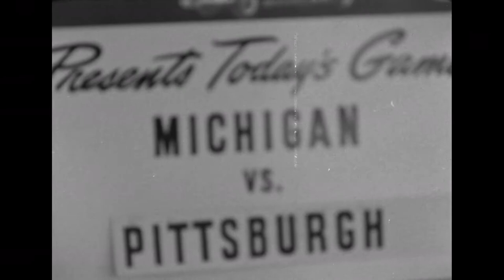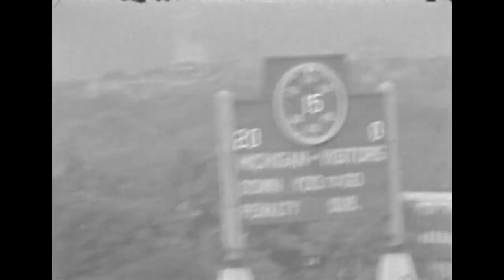1947 Pittsburgh @ Michigan; College Football